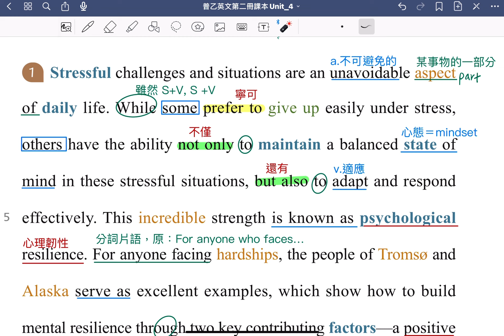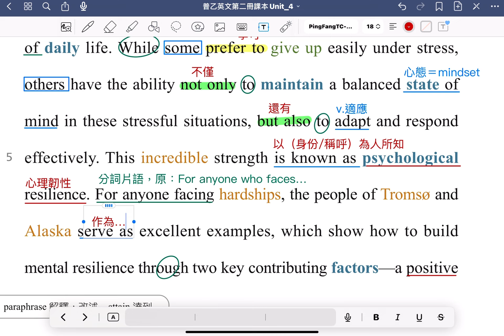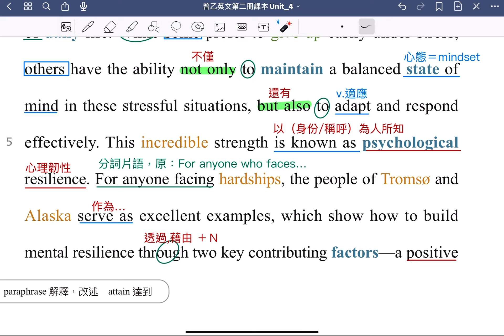B2U4 課文第1段講解影片